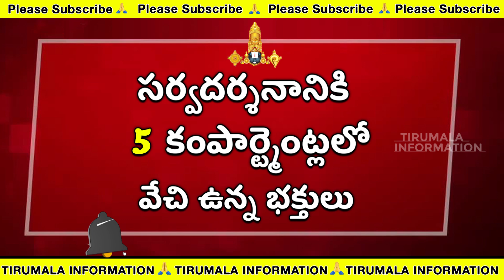13-03-23 | ప్రస్తుత దర్శనం వివరాలు | తిరుమల ప్రస్తుత సమాచారం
sri venkateswara bhakthi channel
sri venkateswara devotional videos
svbc live
svbc ttd
svbc ttd live
svbc ttd programes
svbc ttd sathamanam bhavathi
svbc youtube
svbc youtube channel
telugu devotional
telugu devotional programmes
telugu devotional songs
telugu devotional videos
tirumala
telugu songs
tirumala tirupati devasthanams
ttd channel
ttd youtube channel
yamuna srikrishna priyavahini
sri venkateswara bhakti channel